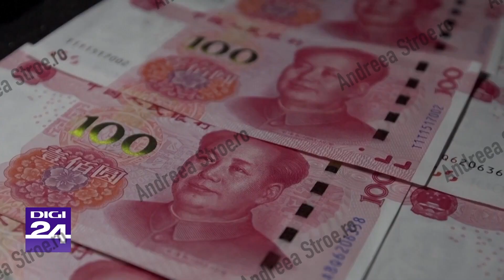Vizita liderului chinez în Europa, perspectivă agroalimentară